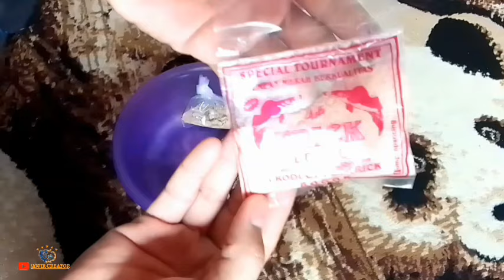UMPAN IKAN MAS PINK, GACOR NYA GAK KETULUNGAN BIKIN LAPAK LAIN PENASARAN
assalamualaikum sobat angler kali ini saya membuat umpan mancing ikan mas pink berbahan dasar pelet yg cocok untuk Empang harian, umpan ini dadakan, umpan jitu, umpan gacor cocok untuk ikan besar & ikan kecil.

bahan-bahannya :
1 bungkus trick udang
1 butir telur asin
deho 5 ribu
keroto secukup'y
telur penyu pengeras'y